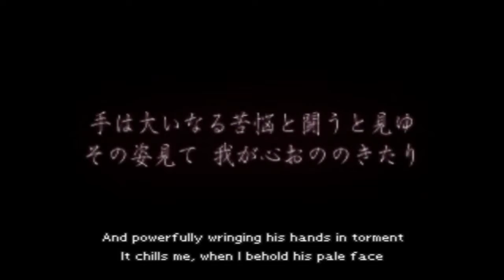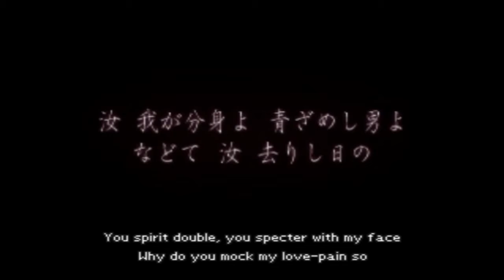Innocent Sin OP: 20th Anniversary Concert Edition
The PSX Persona 2 Innocent Sin OP with the 20th Anniversary Concert version of the music.